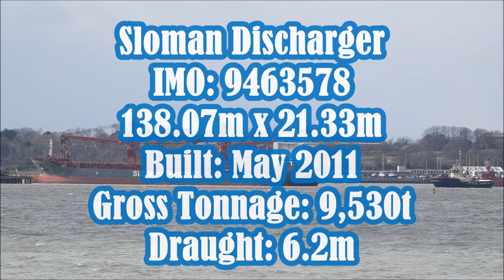Sloman Discharger swings off the berth outbound from Harwich Navyard. 6th April 2021